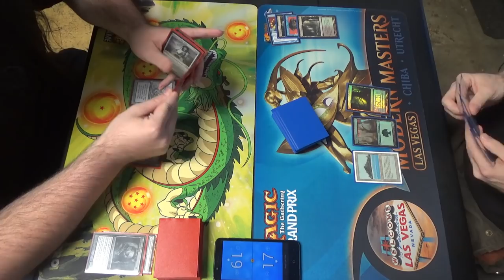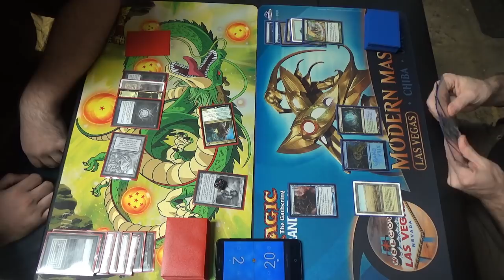Legacy MtG — 4C Knight Loam vs. Bant Infect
Note to me in the past: Don't Force the Gaddock Teeg there; it's not worth it, bro.

As for Infect, however, here's my list:
Creatures (12)
4 Blighted Agent
4 Glistener Elf
4 Noble Hierarch
Instants (25)
1 Become Immense
2 Berserk
4 Brainstorm
2 Crop Rotation
3 Daze
1 Flusterstorm
4 Force of Will
4 Invigorate
1 Spell Pierce
1 Stifle
2 Vines of Vastwood
Sorceries (4)
4 Ponder
Lands (19)
1 Dryad Arbor
1 Forest
4 Inkmoth Nexus
4 Misty Rainforest
1 Pendelhaven
1 Savannah
3 Tropical Island
3 Verdant Catacombs
1 Wasteland
Sideboard (15)
1 Bojuka Bog
1 Dissenter's Deliverance
1 Flusterstorm
1 Gaea's Blessing
1 Grafdigger's Cage
1 Hydroblast
1 Karakas
1 Nature's Claim
2 Rest in Peace
1 Seal of Primordium
1 Spellskite
3 Swords to Plowshares